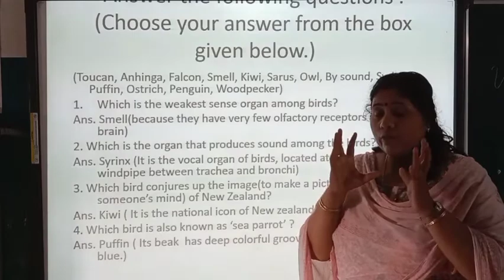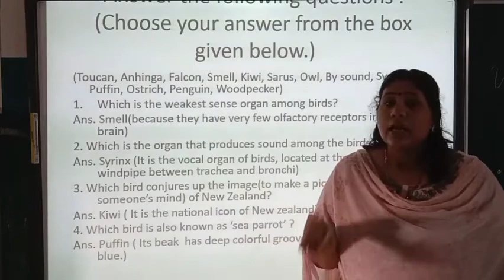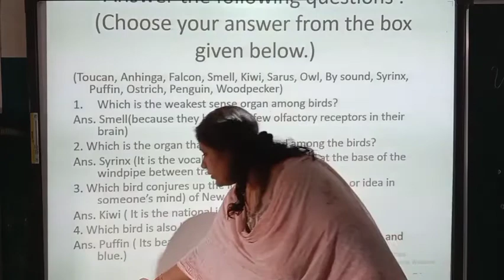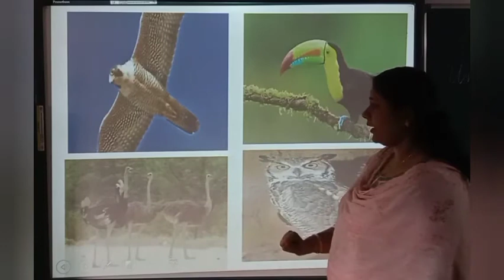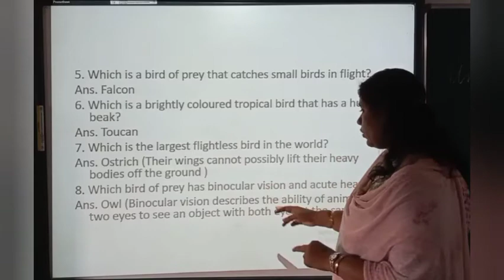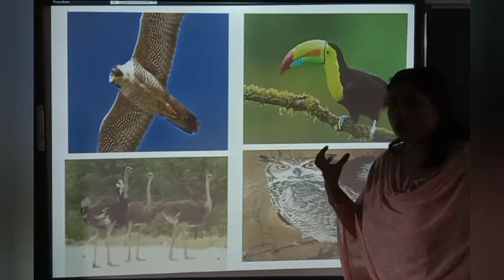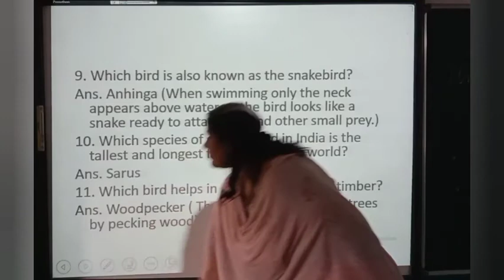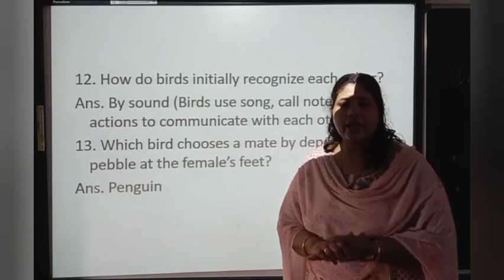STD 7 GK CH 3